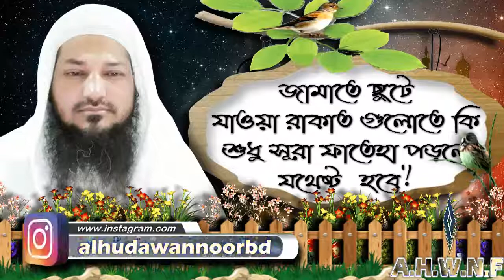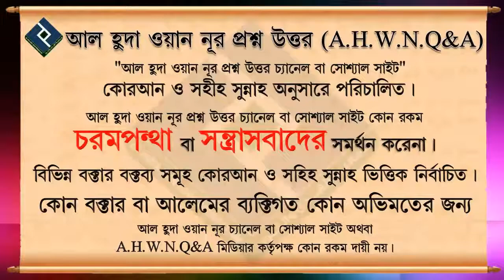জামাতে ছুটে যাওয়া রাকাত গুলোতে কি শুধু সূরা ফাতেহা পড়লে যথেষ্ট হবে ᴴᴰ┇শায়খ বশির বিন আবদুল্লাহ